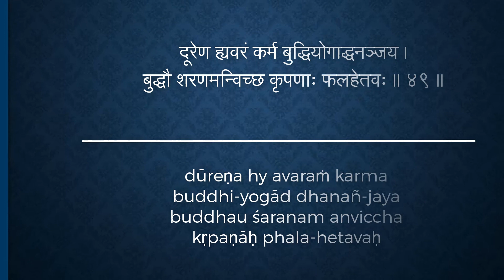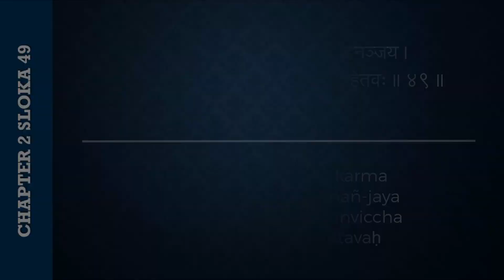#87 Bhagavad-gita Chapter 2,Śloka 49- Kartikeya das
🌸 For regular updates of sessions by Kartikeya Das join:
दूरेण ह्यवरं कर्म बुद्धियोगाद्धनञ्जय ।
बुद्धौ शरणमन्विच्छ कृपणाः फलहेतवः ॥ ४९ ॥

dūreṇa hy avaraṁ karma
buddhi-yogād dhanañ-jaya
buddhau śaranam anviccha
kṛpaṇāḥ phala-hetavaḥ

O Dhanañjaya, keep all abominable activities far distant by devotional service, and in that consciousness surrender unto the Lord. Those who want to enjoy the fruits of their work are misers.